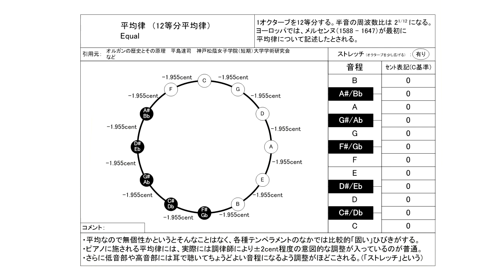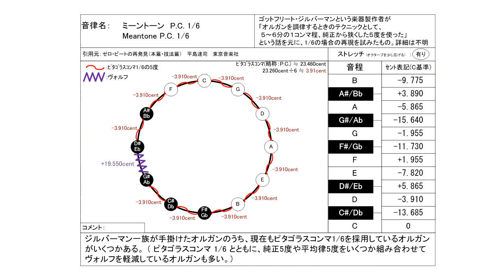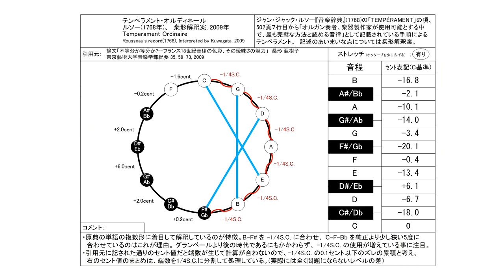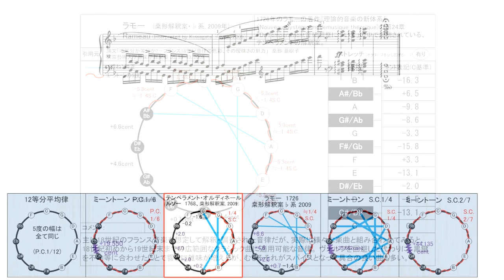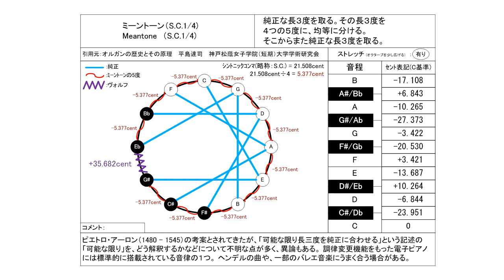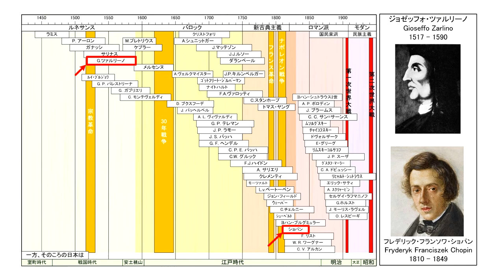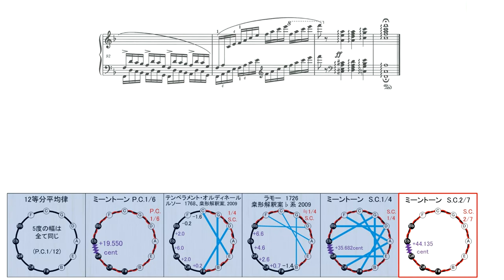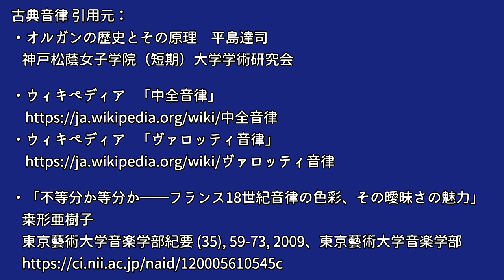ショパン エチュード Op.10 No.8 を古典音律で聞き比べ【ミーントーン編】/ F.F.Chopin Etude Op.10-8 in meantone temperament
0:00 12等分平均律 メルセンヌ(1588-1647)
2:49  P.C.1/6 ミーントーン　G.ジルバーマン ( 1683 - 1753 )
5:38 テンペラメント・オルディネール　J. J. ルソー 1768, 桒形解釈案 2009
8:27 モデファイド・ミーントーン　ラモー  1726 桒形解釈案 2009 ♭形
11:16 S.C. 1/4 ミーントーン
14:06 S.C. 2/7 ミーントーン

ピアノ演奏データ制作：
S.P.ORCHESTRA　M-Musica様